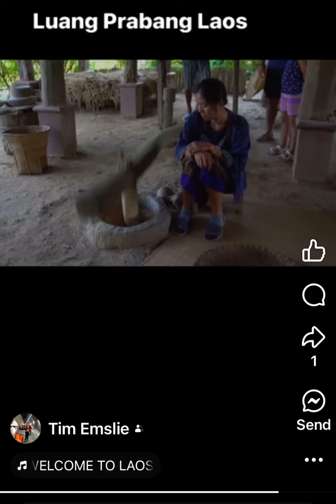Around Luang Prabang Laos, World Heritage town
Luang Prabang Laos, World Heritage town